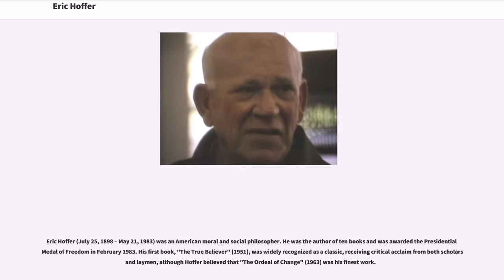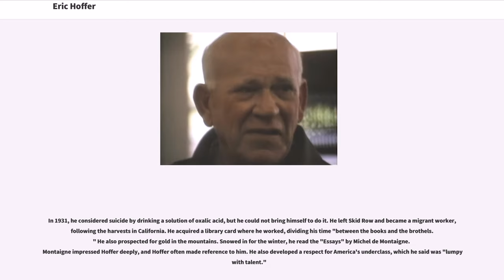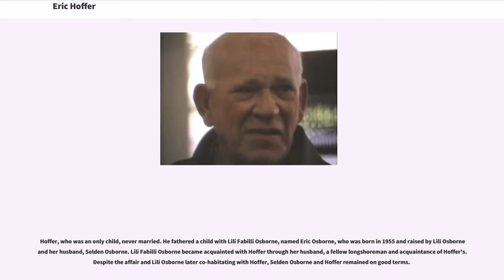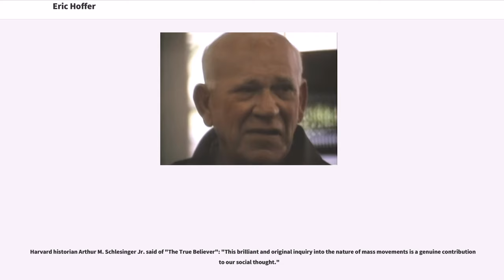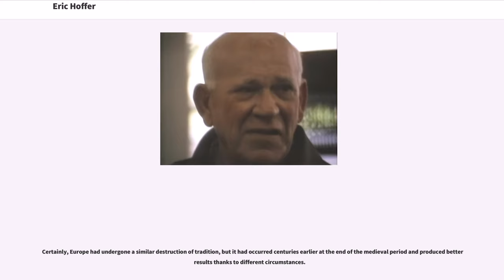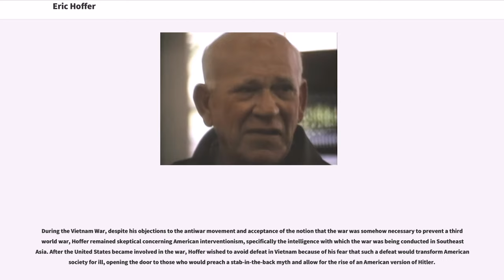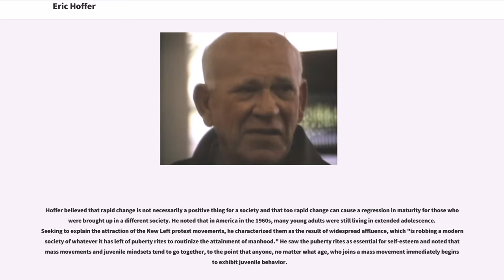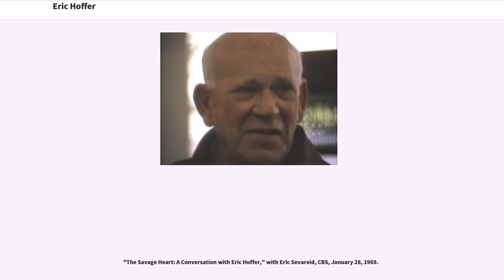Eric Hoffer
Eric Hoffer (July 25, 1898 – May 21, 1983) was an American moral and social philosopher. He was the author of ten books and was awarded the Presidential Medal of Freedom in February 1983. His first book, "The True Believer" (1951), was widely recognized as a classic, receiving critical acclaim from both scholars and laymen, although Hoffer believed that "The Ordeal of Change" (1963) was his finest work.

Hoffer was born in 1898 in The Bronx, New York, to Knut and Elsa (Goebel) Hoffer. His parents were immigrants from Alsace, then part of Imperial Germany. By age five, Hoffer could already read in both English and his parents' native German. When he was five, his mother fell down the stairs with him in her arms. He later recalled, "I lost my sight at the age of seven. Two years before, my mother and I fell down a flight of stairs. She did not recover and died in that second year after the fall. I lost my sight and, for a time, my memory." Hoffer spoke with a pronounced German accent all his life, and spoke the language fluently. He was raised by a live-in relative or servant, a German immigrant named Martha. His eyesight inexplicably returned when he was 15. Fearing he might lose it again, he seized on the opportunity to read as much as he could. His recovery proved permanent, but Hoffer never abandoned his reading habit.

Hoffer was a young man when he also lost his father. The cabinetmaker's union paid for Knut Hoffer's funeral and gave Hoffer about $300 insurance money. He took a bus to Los Angeles and spent the next 10 years on Skid Row, reading, occasionally writing, and working at odd jobs.

In 1931, he considered suicide by...